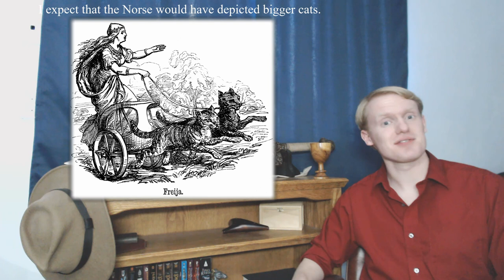15 Animals One Can Ride or have Draw Chariots Beside Horses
What animals have been used as mounts and beasts of burden by humanity? how good were they and why? Can zebras, lions, and rhinos be rode?

Guns, Germs, and Steel